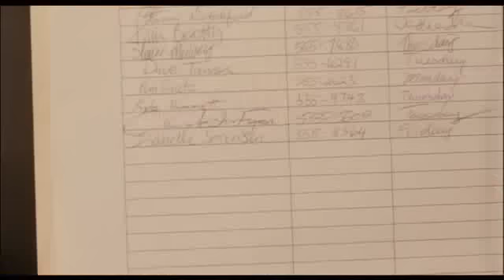Mozart und der Wal - Trailer German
Donald Morton (Josh Hartnett) ist ein sympathischer junger Mann. Er hat ein Gehirn wie ein Computer, schafft es aber nicht, einen simplen Job als Taxifahrer zu bewältigen. Der Grund ist eine Behinderung: Donald kann sich nicht auf das Wesentliche konzentrieren. Stets wird er abgelenkt von Zahlen, Mustern und Berechnungen, die seine Aufmerksamkeit völlig absorbieren. Autonummern sind seine große Spezialität. Um seine Einsamkeit zu lindern, hat Donald ehrenamtlich eine Selbsthilfegruppe gegründet. Hier tummeln sich Menschen, die auf seine Hilfe angewiesen sind, da ihre Störungen und Probleme zum Teil noch wesentlich schwerwiegender sind als Donalds Zahlenobsession.

USA 2005